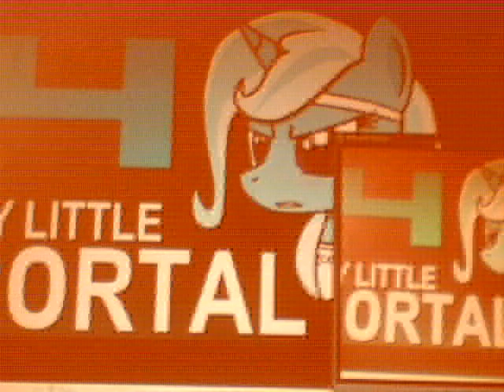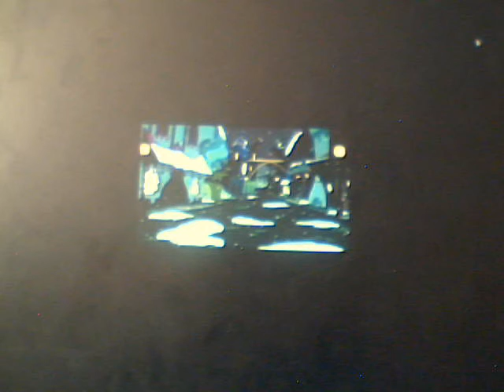ChristianCartoons Mylittleportal Friendship is science ep 5 teaser my reaction and opinion on it!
Hey what's going on with it bros women bronies and pegasisters this is the one the only Nintendofreak2011 (aka Criticismguy2009)back with some MLP FIM news!So really what it comes down to is that Christiancartoons gave us a small trailer tease to make everypony more excited for this awesome badass mlp fim Project he's had going on since last year of September. Definitely big shoutout to the actors and art designers that made this fanfic animation possible!.Also the only 2 things that we get in this teaser trailer is that we see  Android rainbow dash Fighting a million other changlings outside of Canterlot.While twilight and Dr. Whooves are surprised by their Celestia Laboratories when they saw the boxes for the android spikes and Ponies lol.So other than that Peace out bros women bronies and pegasisters peace out take care and goodbye have a good day or night depending on where your at in the world.Don't drink and smoke weed at the same time terrible habit.And don't do anything reckless.Stay chill guys laters and im out see ya!Like comment and  please subscribe to my channel means a lot to me for damn sure got,respect,honesty loyalty,and dignity towards you guys if you do view or subscribe to my channel I guarantee it !

link to the 2 fanfics for Rainbow dash andFallout Equestria SqueakAnon